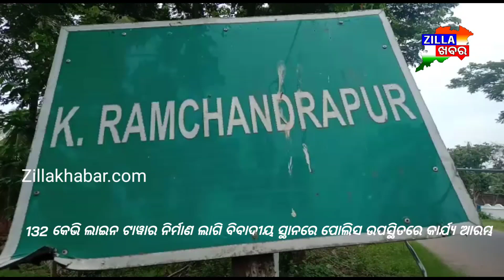||132 କେଭି ଲାଇନ ଟାୱାର ନିର୍ମାଣ ଲାଗି ବିବାଦୀୟ ,ପୋଲିସ ଉପସ୍ଥିତ ରେ କାର୍ଯ୍ୟ ଆରମ୍ଭ || Zillakhabar.com ||